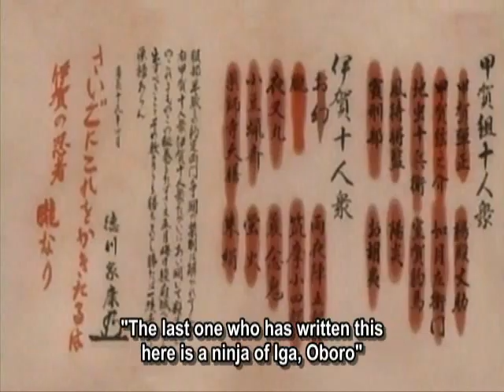Basilisk Ending - Gennosuke Vs. Oboro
This is the final battle in the anime Basilisk from episode 26, Gennosuke Vs. Oboro. Please do not watch if you have not watched Basilisk up until this point, as this is (obviously) a huge spoiler and will ruin the rest of the anime for you. Very sad ending...D: